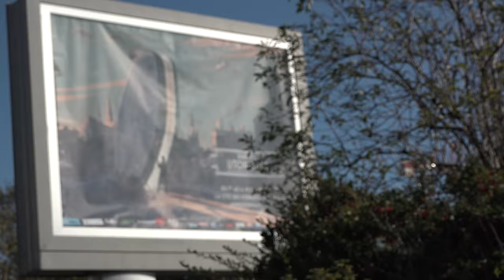Laurent Genefort - Spire Tome 2 Ce qui divise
A l'occasion des Utopiales de Nantes, Laurent Genefort vous présente son ouvrage "Spire Tome 2 Ce qui divise" aux éditions Critic.